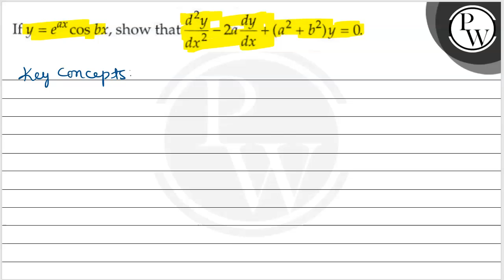If \( y=e^{a x} \cos b x \), show that \( \frac{d^{2} y}{d x^{2}}-2 a \frac{d y}{d x}+\left(a^{2...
If \( y=e^{a x} \cos b x \), show that \( \frac{d^{2} y}{d x^{2}}-2 a \frac{d y}{d x}+\left(a^{2}+b^{2}\right) y=0 \).